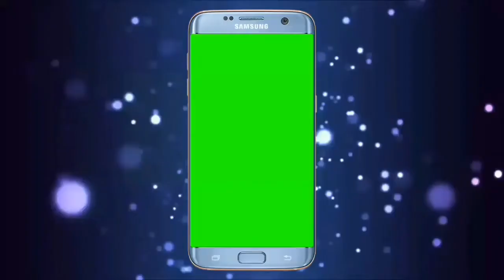बान्द्रा मैं मजदुरो का हंगामा , पुलिस का लाठीचार्ज